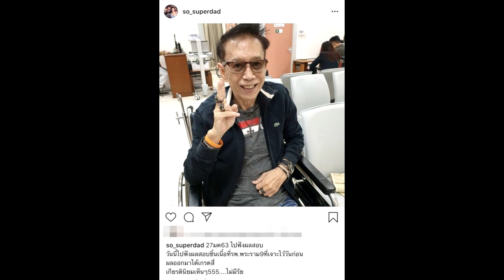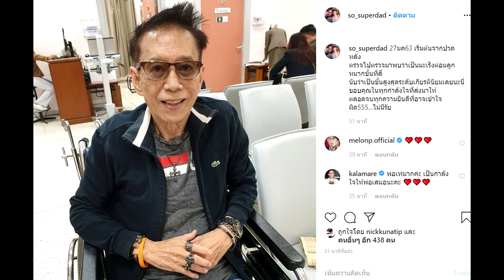แตงโม เตรียมพาพ่อตัดอัณฑะ รักษามะเร็งต่อมลูกหมากตามคำหมอแนะ#super star dara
เครดิต:ขอขอบคุณข้อมูล :melonp.official 🙏

แตงโม เตรียมพาพ่อตัดอัณฑะ รักษามะเร็งต่อมลูกหมากตามคำหมอแนะ
นักแสดงสาว แตงโม นิดา พัชรวีระพงษ์  มาร่วม งานมอบรางวัลนาคเณศและเพชรสุบรรณ ที่หอประชุมไปรษณีย์ไทย (ห้องแสตมป์ทอง)   และให้สัมภาษณ์ถึงความรู้สึกหลังทราบ ข่าวร้าย คุณพ่อโสภณ พัชรวีระพงษ์ ป่วยมะเร็งต่อมลูกหมากระยะที่ 4